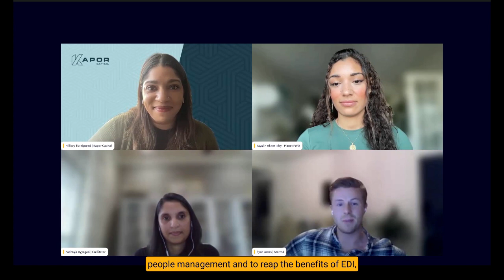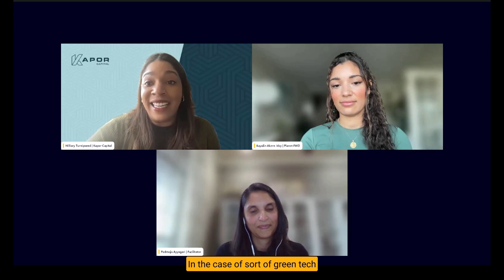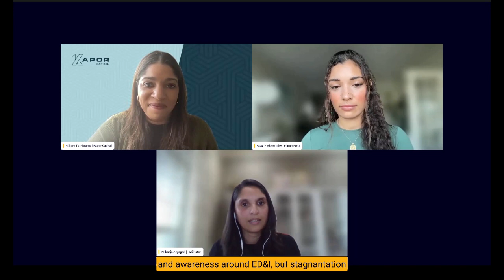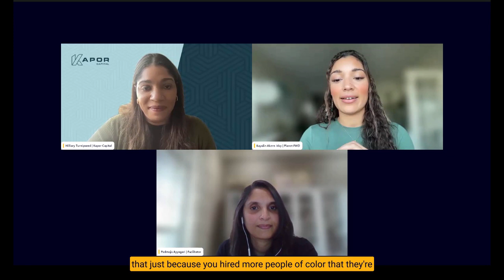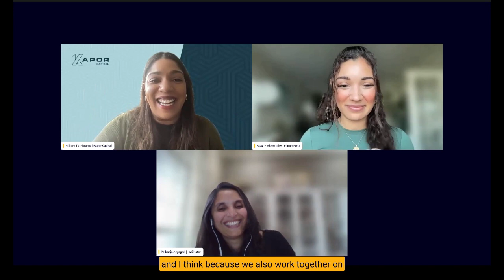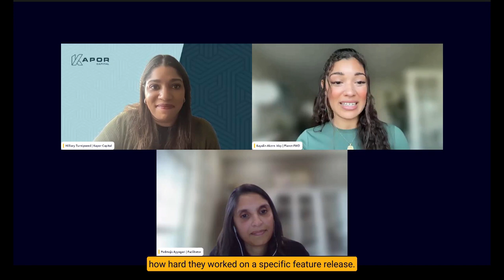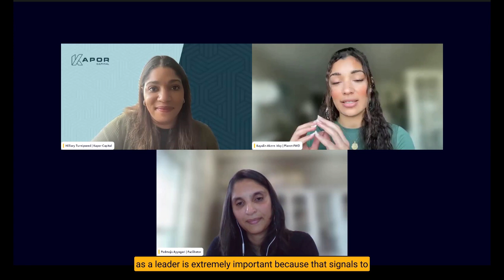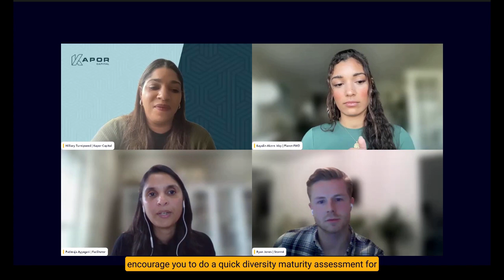The Green Room: ED&I: We know the why, what about the how?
Studies have proven that diverse teams drive innovation, increase revenue and produce smarter business decisions, to name just a few.

So why is there still a gender gap in employment? Why are there only six Black Fortune 500 CEOs? Why have three in five employees experienced or witnessed work discrimination?

With progress towards ED&I underwhelmingly low despite awareness being relatively high, this event aims to inspire organisational leaders to act. Our ED&I panel will be discussing the strategies and initiatives companies can incorporate in their hiring, onboarding and retention phases to ensure ED&I is a foundational component of their scaling business.

Speaking on the panel are:
Padmaja Ayyagari | Director of Talent
Hilliary Turnipseed | Sr Director of Talent at Kapor Capital
Kayalin Akens-Irby | Head of Growth at Planet FWD

If you are looking to grow your team this year, then this event is for you!